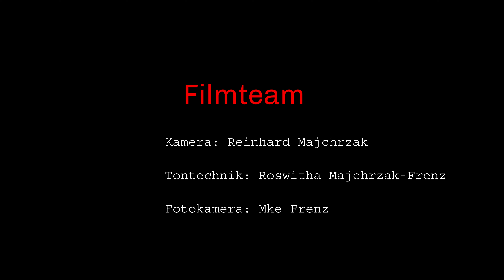Lippefähre Quertreiber in Wesel/Voerde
Bürgermeisterin Ulrike Westkamp und der Mobilitätsbeauftragter der Stadt Wesel Michael Blaess, geben den Startschuss für den Lippefähre Quertreiben zwischen Wesel und Voerde am 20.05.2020. Pressebericht und weitere Infos sehen Sie
Fahrgast an der Fähre war Roswitha von Filmteam goldecken.tv.